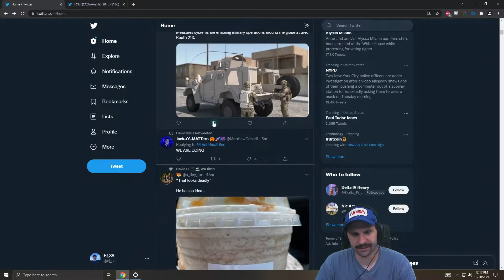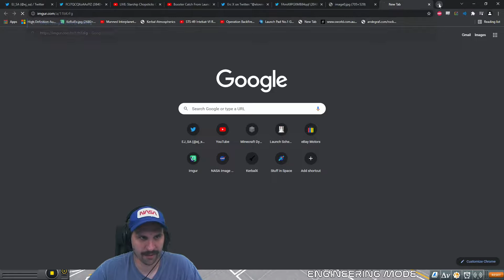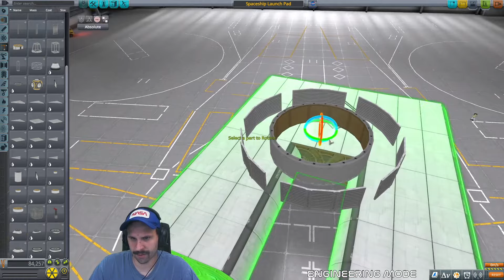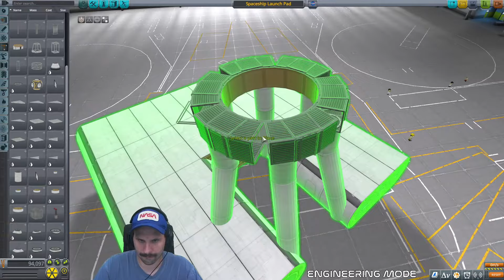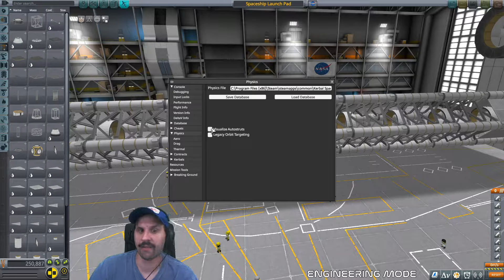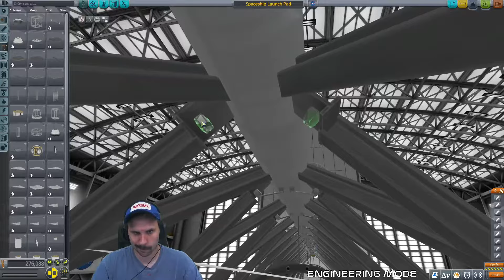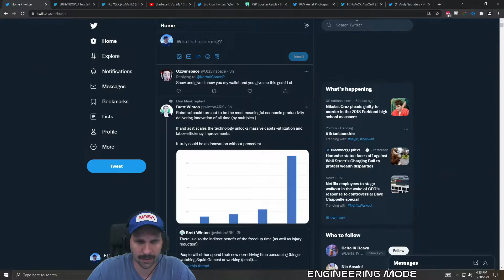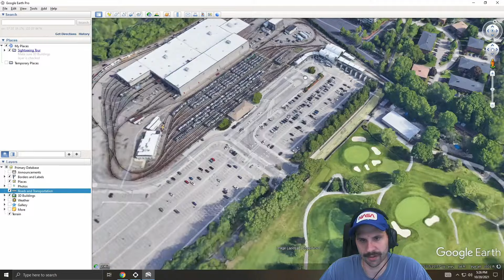KSP 1.12.2 Crane Build - (Part 1 of 2)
Streamed on 20th Oct 2021

EJ plays in his sandbox Engineering save.